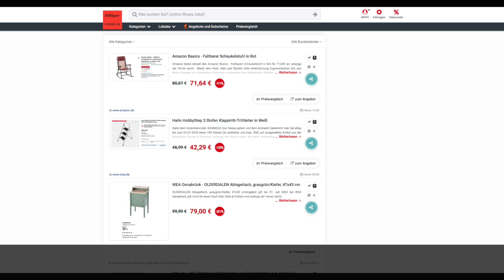Schnäppchen/Billiger des Tages 02.07.24 - Hailo HobbyStep 3 Stufen Klapptritt-Trittleiter in Weiß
Heute ist Schnäppchen/Billiger des Tages - Hailo HobbyStep 3 Stufen Klapptritt-Trittleiter in Weiß.